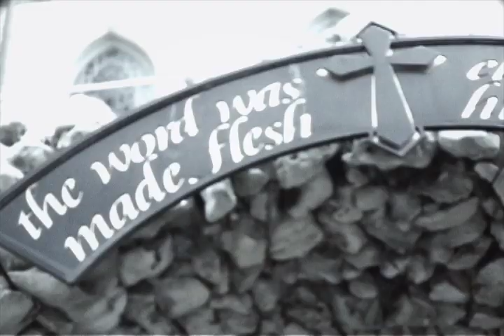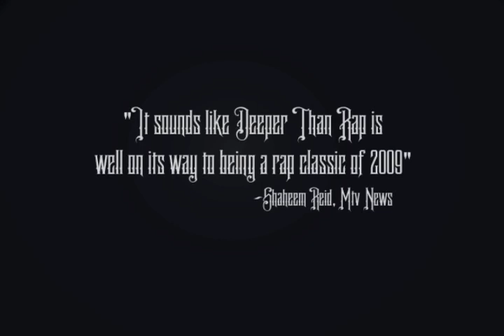Valley Of Death Peformed by Rick Ross